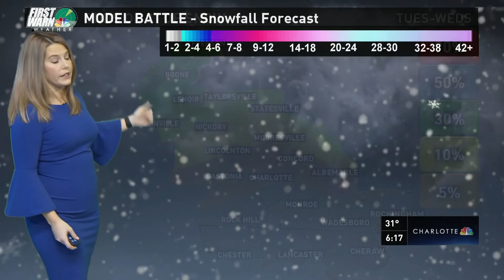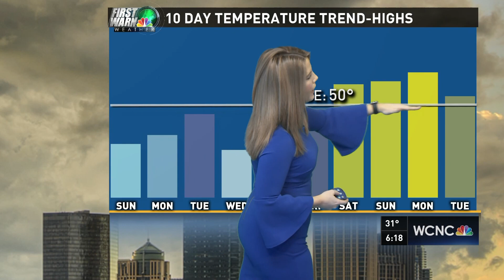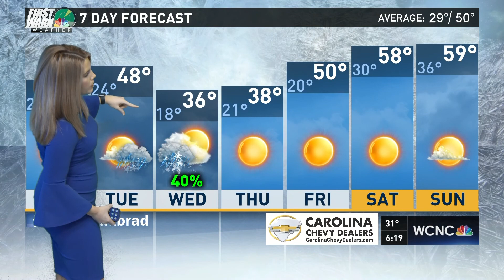Meteorologist Sarah Fortner-- REEL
I'm a meteorologist and I've earned my CBM (#700). I have a degree in meteorology with over 9 years broadcasting experience.